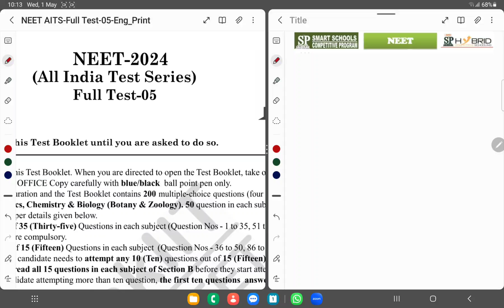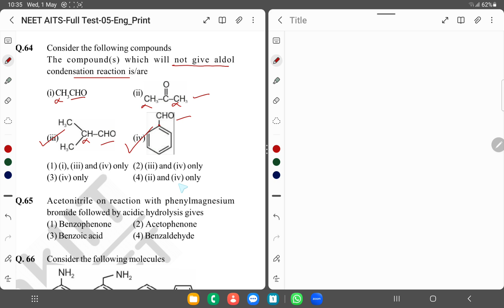NEET CHEMISTRY AITS FULL TEST 05 Q51 TO 75